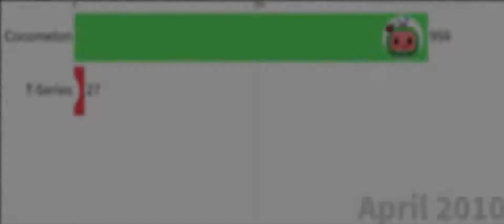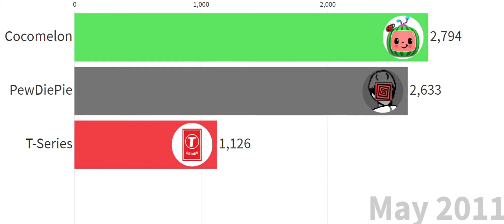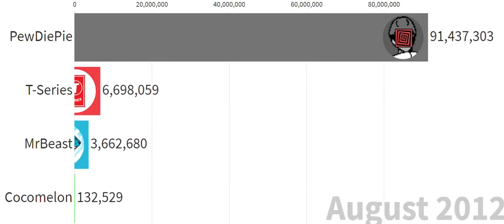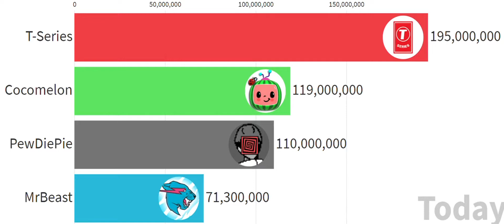What if every month PewDiePie had double the subscribers as the last?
My computer crashed 2 times making this video 🤣